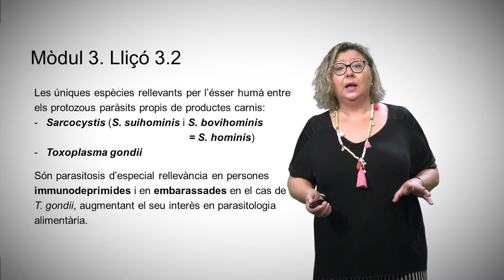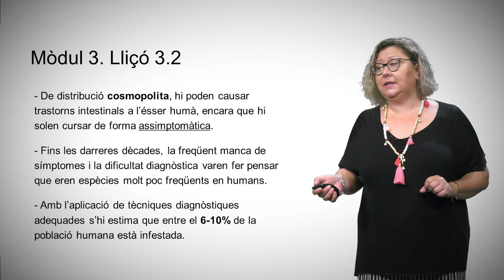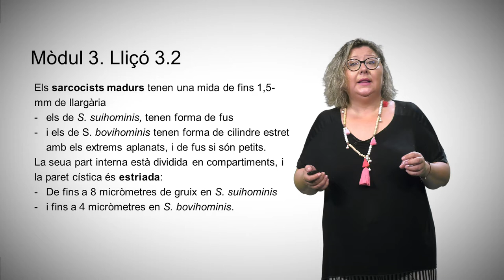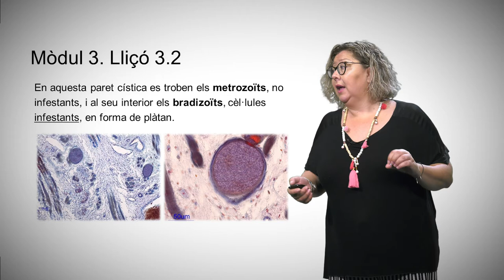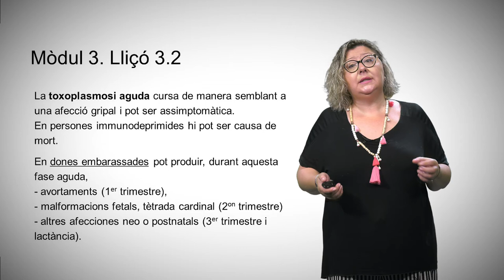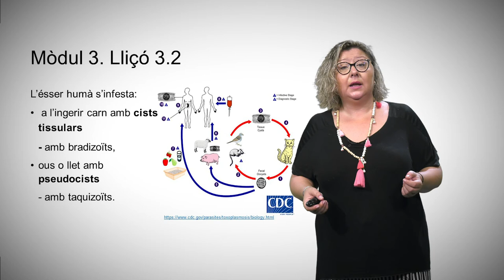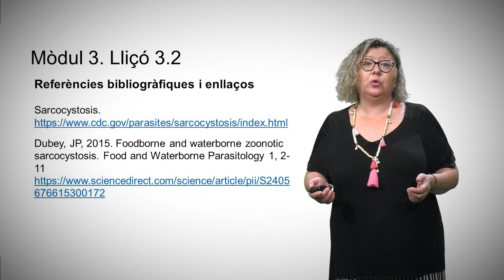3.2 Sarcocystis i Toxoplasma